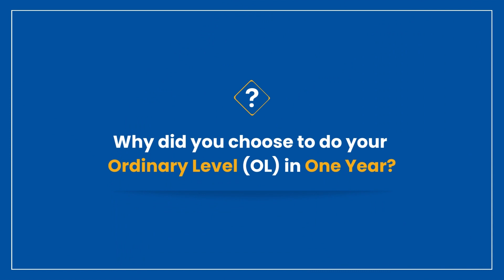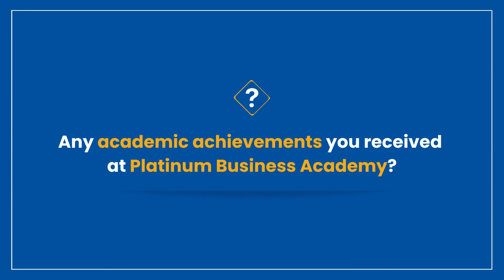OL in 1 Year | Student Testimonial (Full-Time Batch 2023)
All you need to know about our OL in 1 Year program. Fast-track your education and achieve your academic goals with our 'O Level in 1 Year' program! 📚🎓

Our comprehensive and flexible program with online & physical classes is designed to help you succeed and reach your full potential in a shorter time frame. Join us today and take the first step toward a successful future!